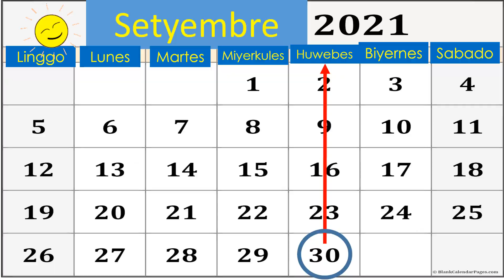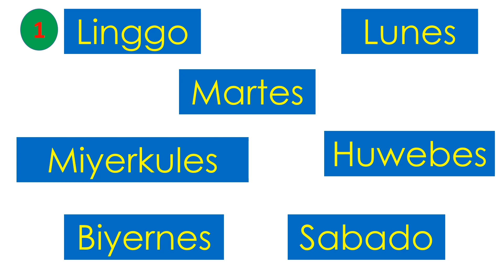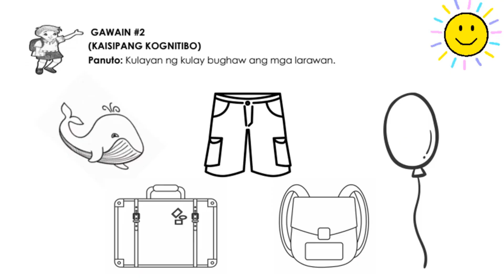KINDER_QTR1_WEEK3-day4_kalendaryo-MALAKI AT MALIIT_MAGKAPAREHONG HUGIS